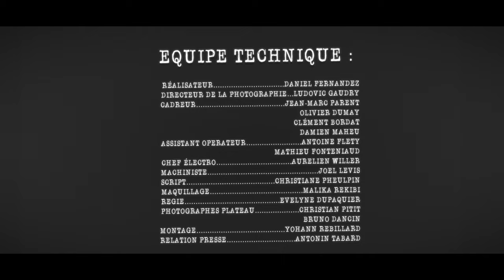Daniel Fernandez - Les yeux brûlés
LES YEUX BRULES - Le clip
Réalisation : Daniel Fernandez
Directeur de la photographie : Ludovic Gaudry
Montage : Yohann Rebillard
Support technique : Rêve d'histoire